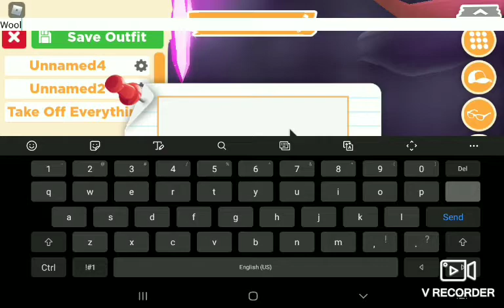Adopt me || making neon woolly mammoth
Traded it